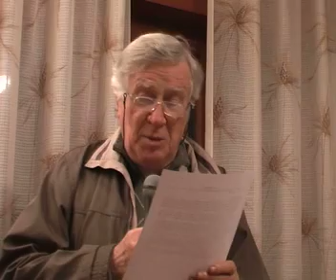ANDREA PANONT : LETTERA A SARA SIMEONI.mp4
p.ANDREA PANONT legge una sua lettera inviata a Sara Simeoni, la nota campionessa...